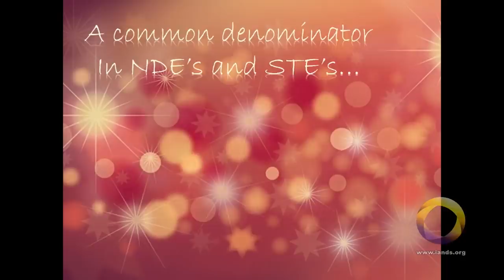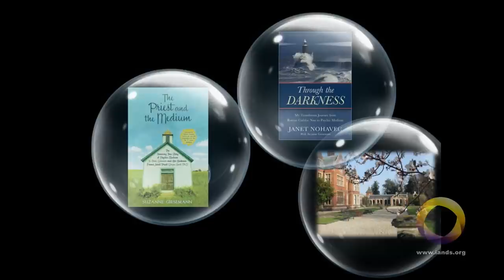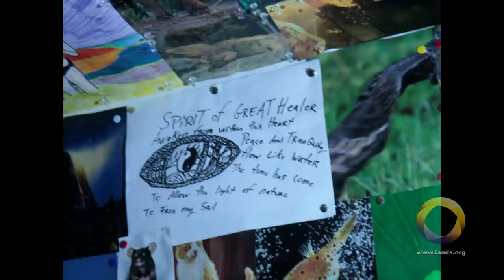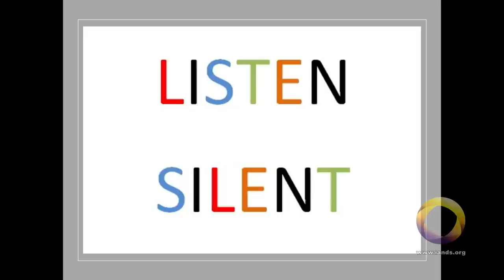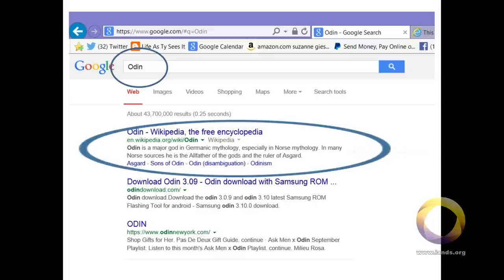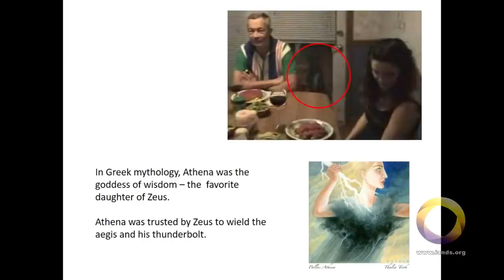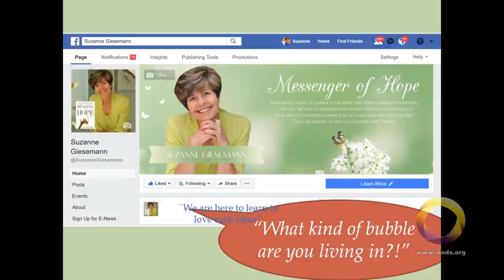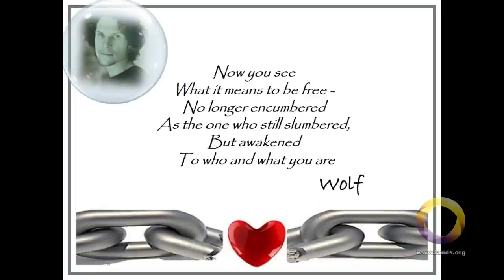The True Nature of Reality and You- Suzanne Giesemann (IANDS)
Suzanne Giesemann is a former Navy Commander and Commanding Officer who served as aide to the Chairman of the Joint Chiefs of Staff on 9/11. In her career she flew on Air Force One with the President and visited with kings and queens, but nothing prepared her for the newest leg of her journey as a psychic medium.

Come along with Suzanne and a multi-dimensional cast of characters for a mind-expanding examination of what is possible. You’ll want to buckle your seat belt as she weaves a wondrous web of “No Other Explanation” stories, revealing the true nature of reality and how you fit into the Big Picture. Are you living up to your full potential? Learn the keys to finding peace, love, and happiness, departing this powerful presentation with your full Magnificence shining!